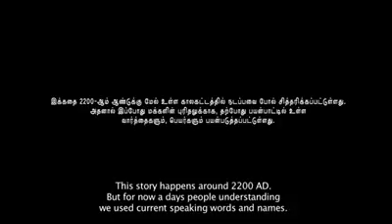2020 In Tamil Nadu